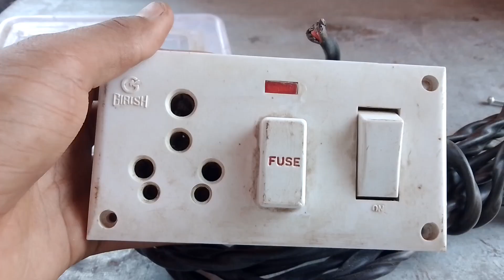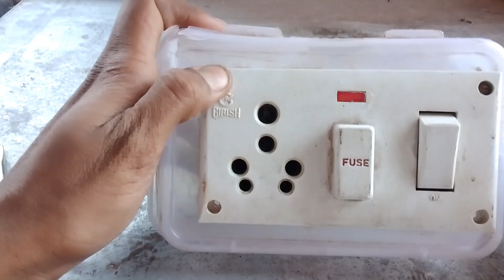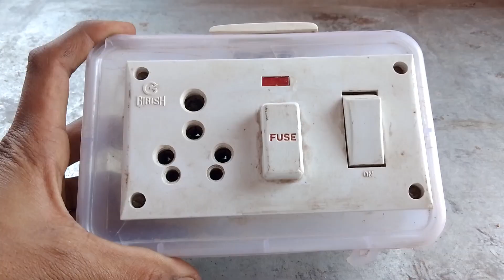घरेलू बिजली बोर्ड का वायरिंग कैसे करे | Bijli Board kaise banaye | Board Wiring